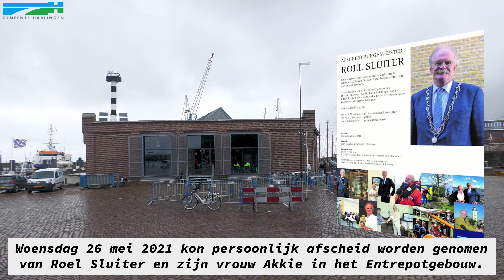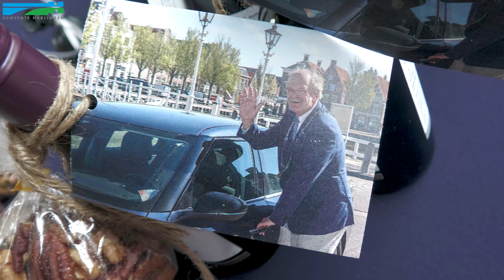2021 HMS 71 CZV afscheid burgemeester Roel Sluiter